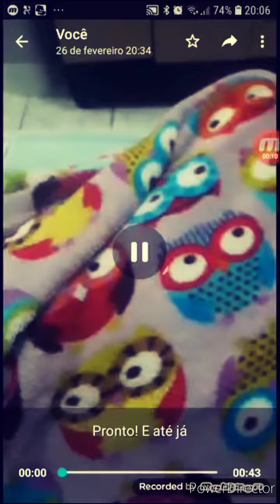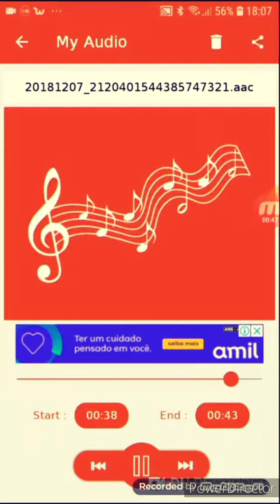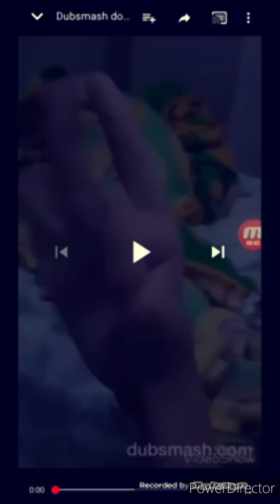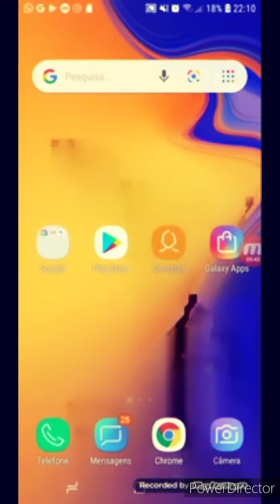Vídeo do lobo 2960 de 2018 4 vídeos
Vídeo do pronto! e até já lobo2960 e skate
Áudio do pronto! e até já lobo2960 e skate
Pronto! e até já lobo2960 e skate
Vídeo do dubsmash do lobo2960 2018

Senhor, ea senhora, estou pensando que assistiu este comercial, se fodeu!
Ó gáz!!!
Peppa pig and jonh cena!
E morreu?
Boa noite grupo!